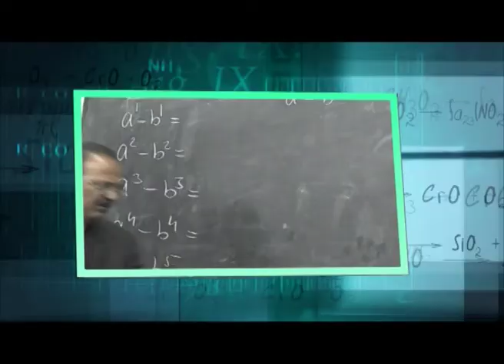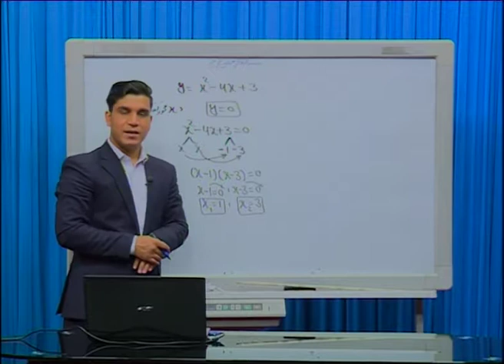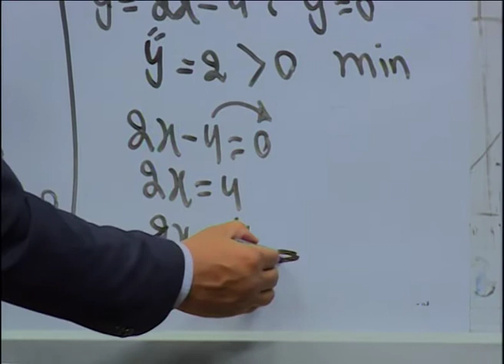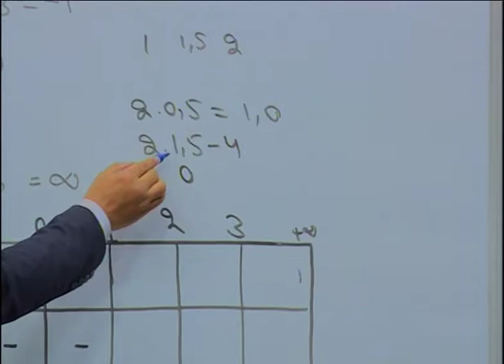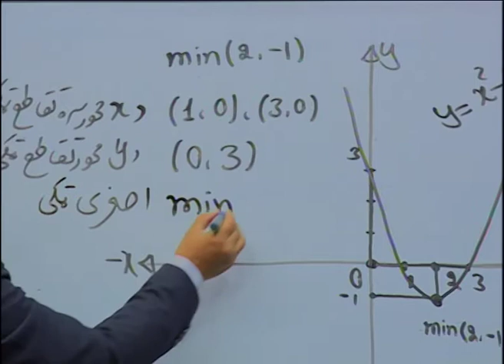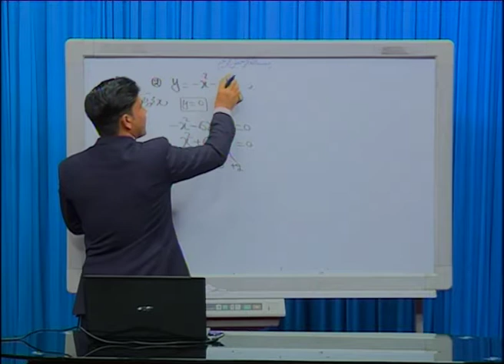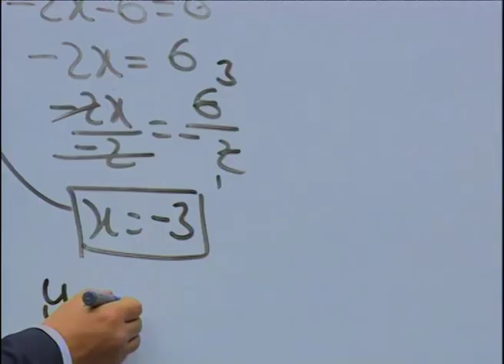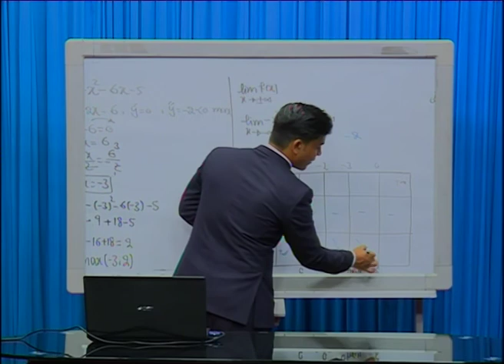ریاضی د منحنی ګانی ترسیم